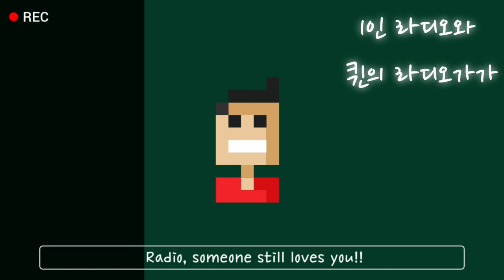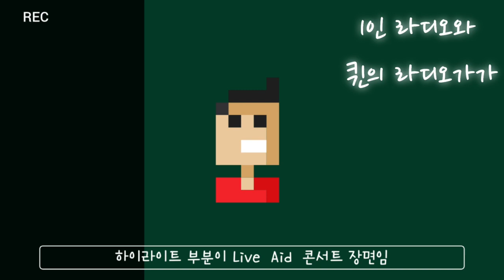락밴드 1st 퀸 Queen 영국락밴드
락밴드 라디오가가 (RadioGaGa 1984) 락이야기 | 라디오 3회

오늘은 좋아하는 락밴드 [퀸의 라디오가가]를 이야기합니다.

라이브 에이드 링크첨부.